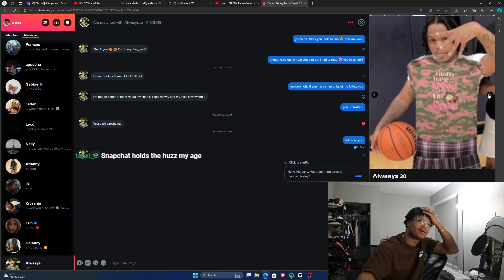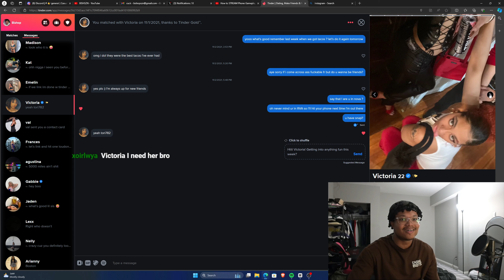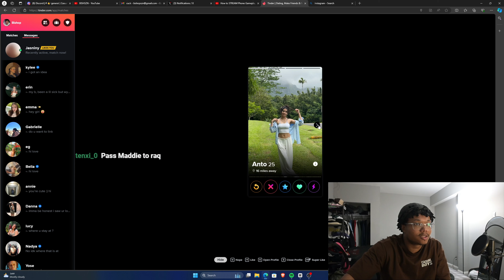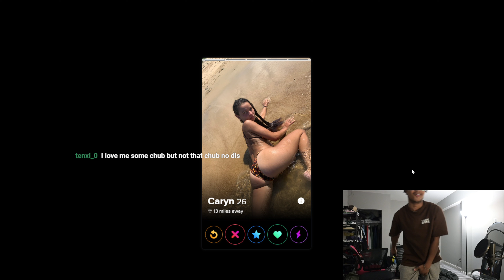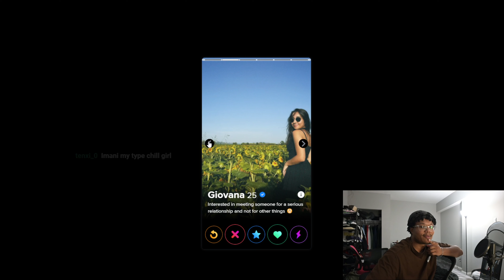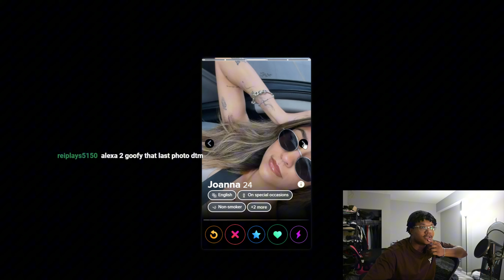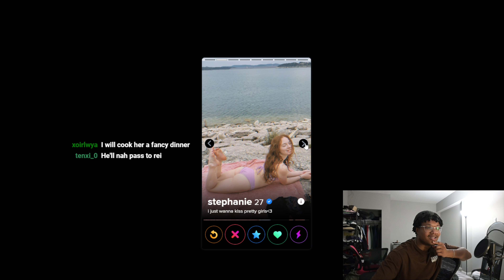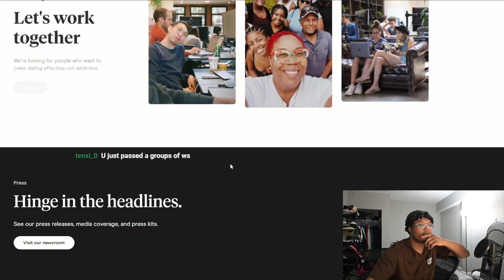Swiping Right on Chubby Girls..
in this video, BISHSZN is swiping right for girls on tinder dating app! bishszn seems to be down bad on tinder just swiping right at every girl on tinder. how do you get more matches on tinder if you are ugly? bishszn has the tinder method.